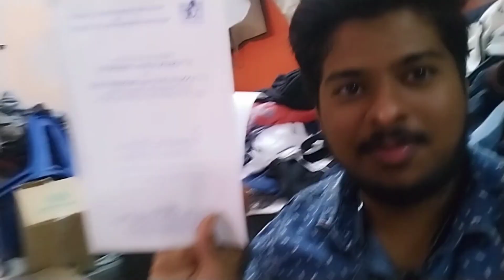visited to Aqheel shah dargha